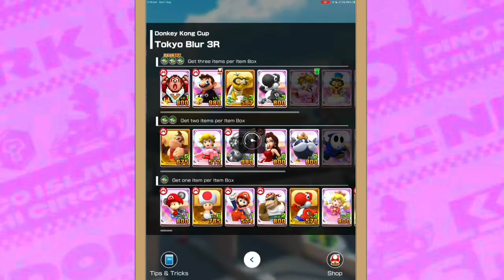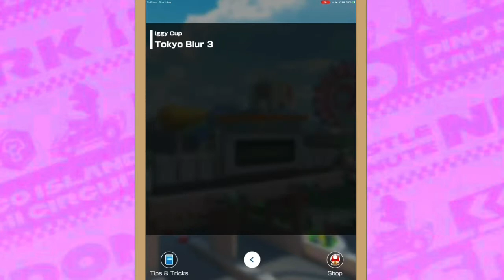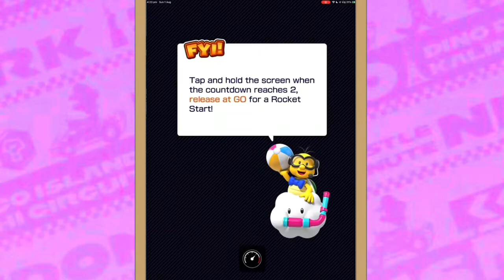Mario Kart Tour Part 14 - Donkey Kong Cup to Metal Mario Cup | Mario vs Peach Tour